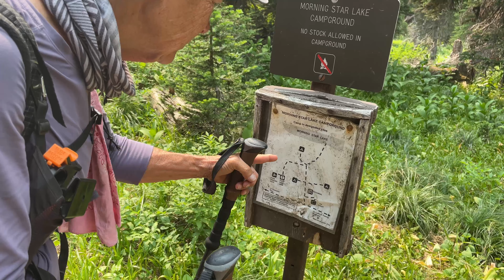CDT - July 21, 2021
Today we hiked from Two Medicine to Morning Star Lake